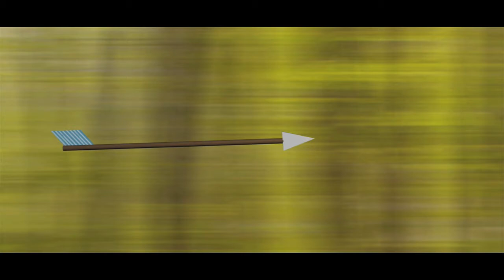The Lego Games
Basado en el trailer original de Los Juegos del Hambre, realizamos la adaptación animada del trailer en versión Lego. Hecho con 3DS Max para la asignatura Taller de animación 3D (3r curso, UPF).

CARGO: Co-Creadora y Animadora.
Marta López Fernández y Soraya I. Pérez

Lego animation trailer based on The Hunger Games Trailer. Made with 3DS Max, for the 3D Animation Workshop (3rd year UPF).

CHARGE: Co-creator and Animator.